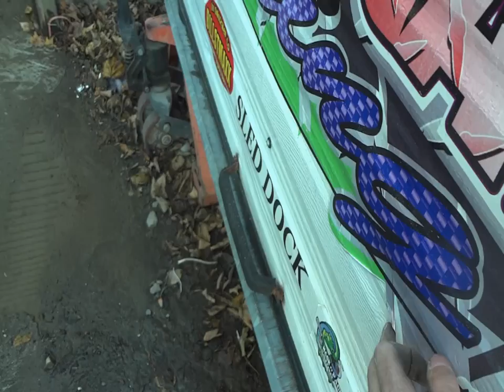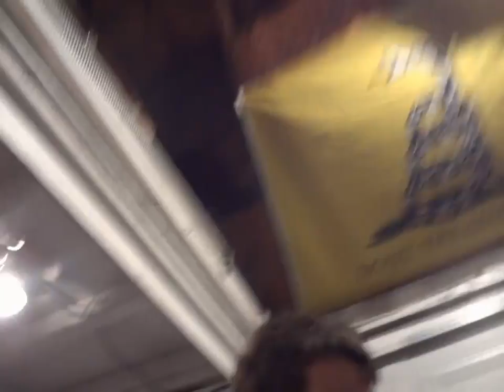pipe with some new TRACTORS